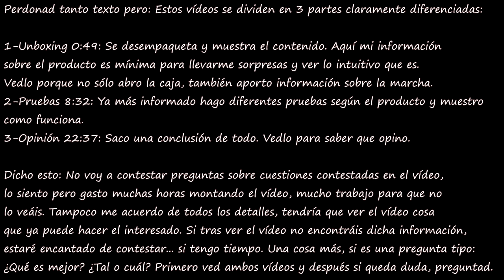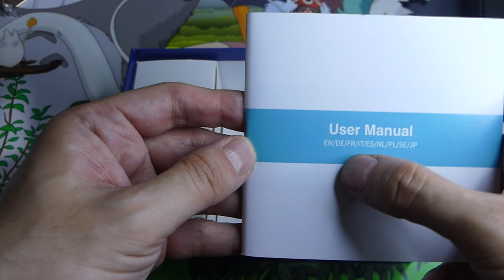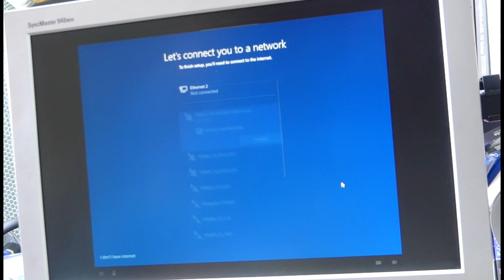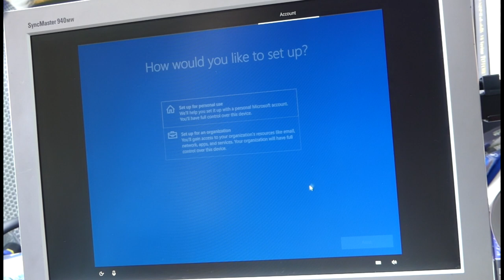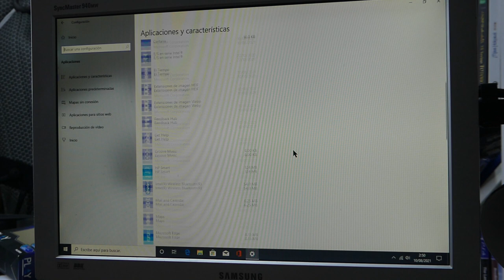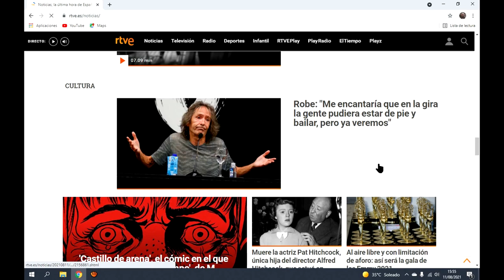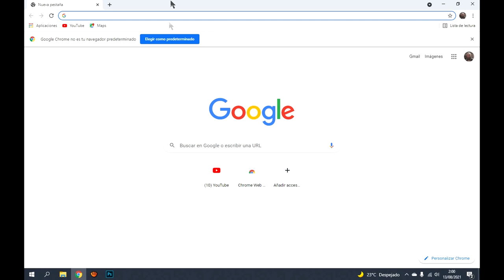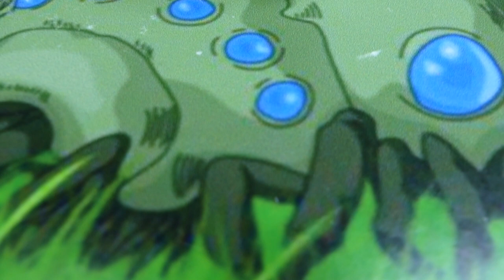Mini PC Nipogi (AK2/GK2): Básico, para CASI todo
Analizo este ordenador/computadora pequeñita, casi como un TV Box, pero que puede ser muy interesante y bastante versátil para CASI todo menos para una cosa en concreto.

Si los quieres los puedes adquirir aquí:

Amazon España
Amazon Mexico
Amazon USA
Alliexpress (Es el AK3)
Alliexpress 2 (Es el AK3)